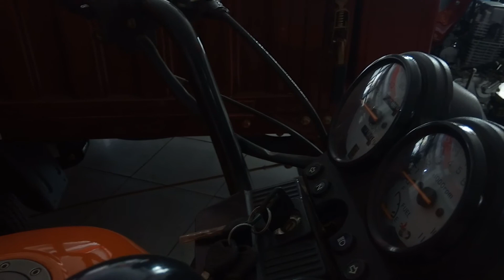Review Motor Roda Tiga merek Kaisar